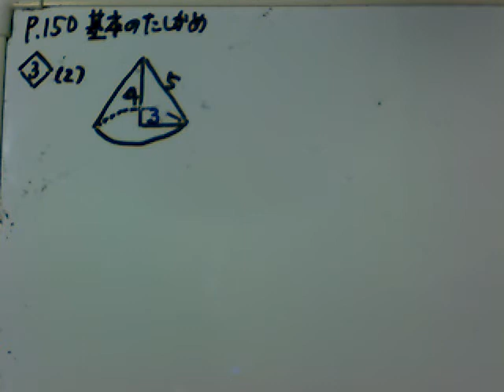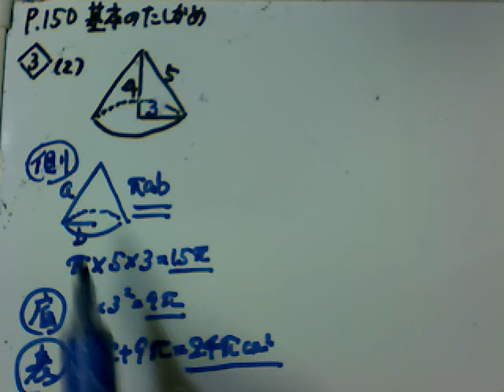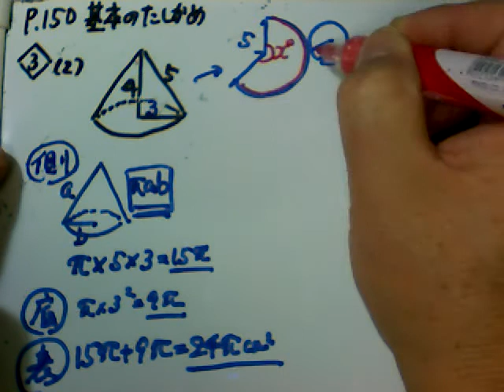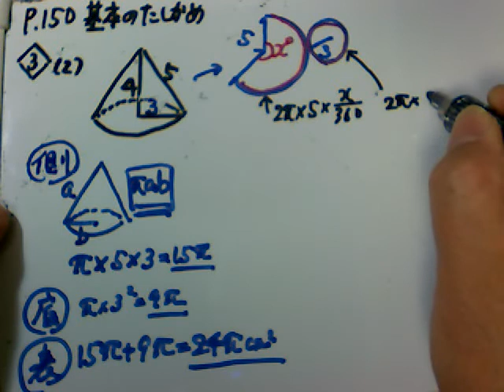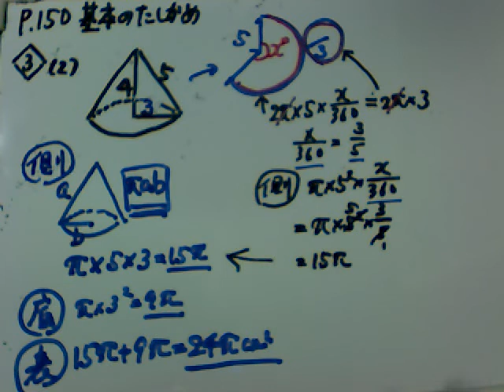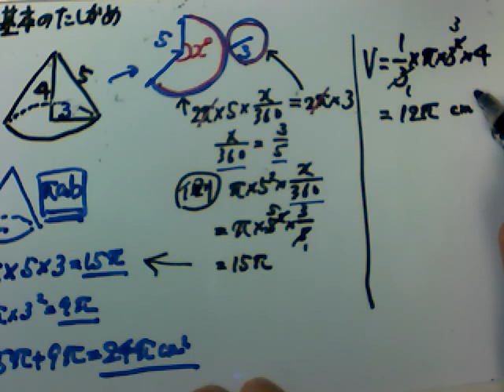p150-基3(2).avi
啓林館中１数学教科書問題解説ビデオ